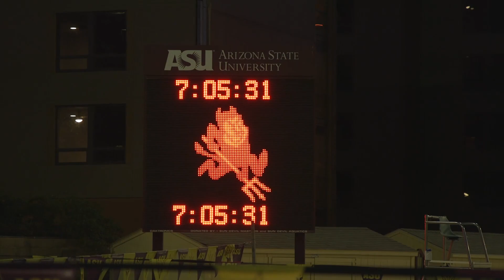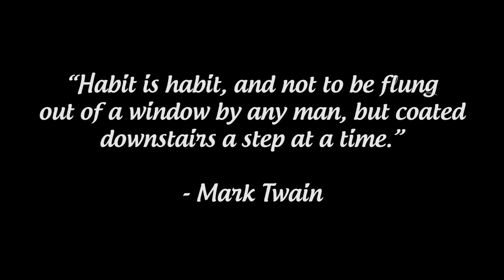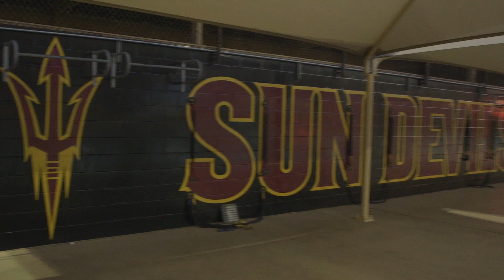Workout Wednesday: Arizona State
FloSwimming visited Arizona State University to see Bob Bowman and the Sun Devils at work. We saw first-hand why they are the most improved team in the country.